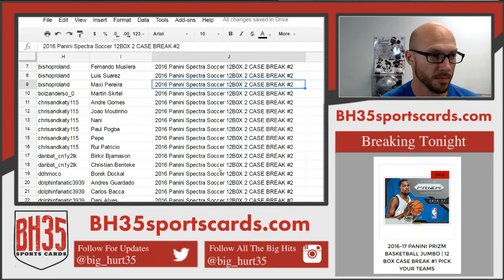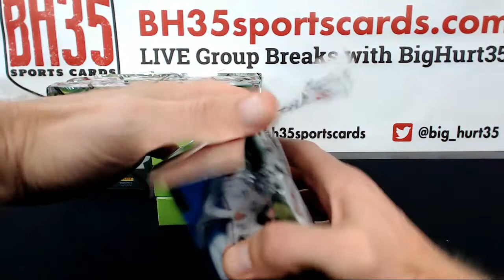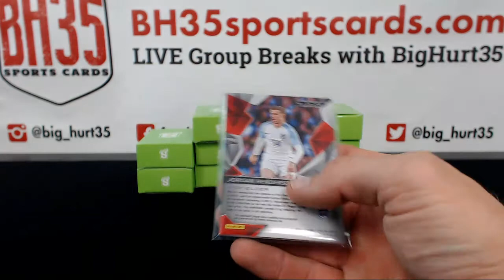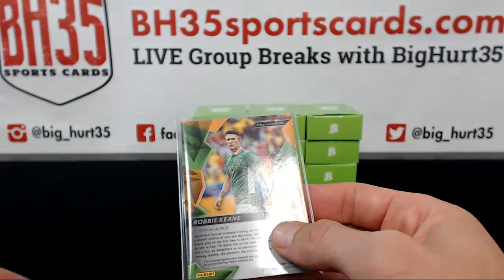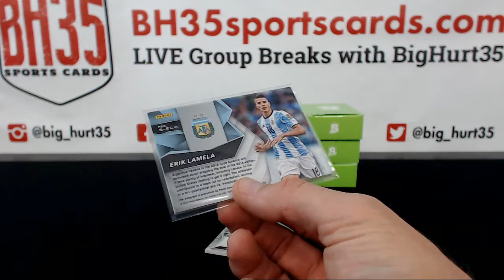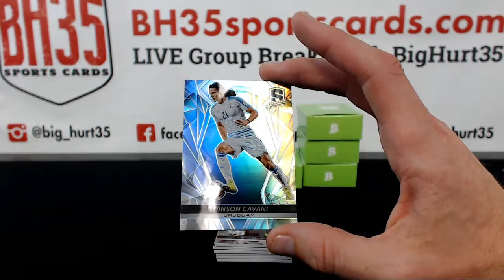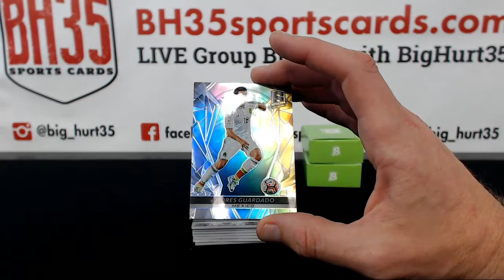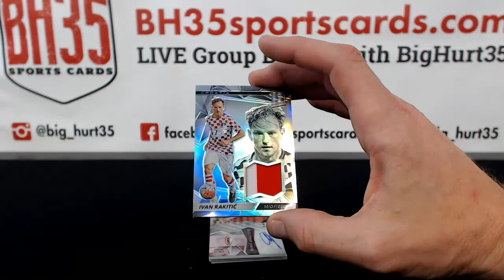2016 Panini Spectra Soccer 12B0X 2 CASE BREAK #2